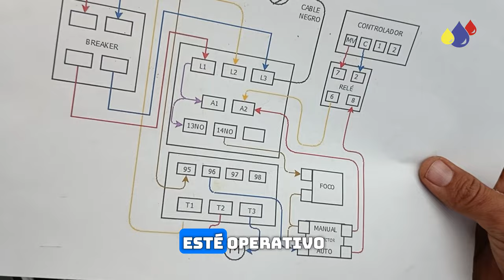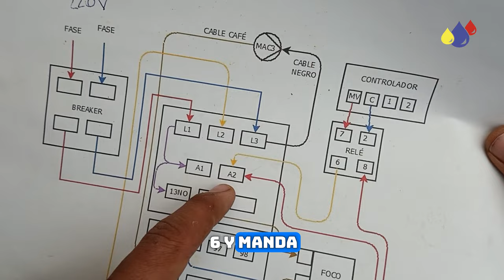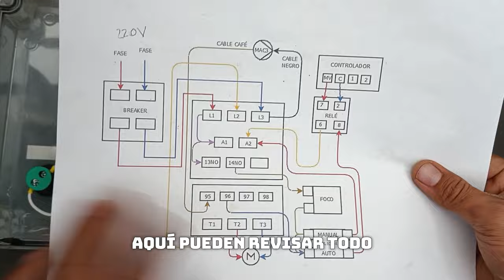Relé para Automatizar (Arrancador para Riego)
Revisión y pruebas del relé para automatizar de nuestro arrancador para riego, mediciones de voltaje.